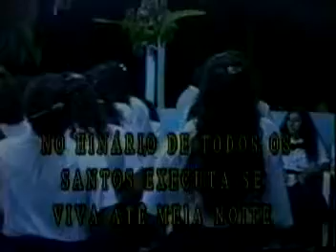A VIDA DE RAIMUNDO IRINEU SERRA - parte 7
Documentário da década de 80 realizado pelo Centro de Iluminação Cristã Luz Universal (CICLU) sobre a Doutrina do Santo Daime.

Este canal é independente e não intenciona infringir nenhum © direito autoral de quaisquer materiais aqui publicados. Nossa missão é auxiliar nos estudos e na boa expansão da Doutrina, prezando sempre a zeladoria dentro da Harmonia, do Amor, da Verdade e da Justiça.

INDICAÇÕES DO CANAL

CURTA, COMPARTILHE, DEIXE SEU COMENTÁRIO
Vamos fortalecer nossa Comunidade!